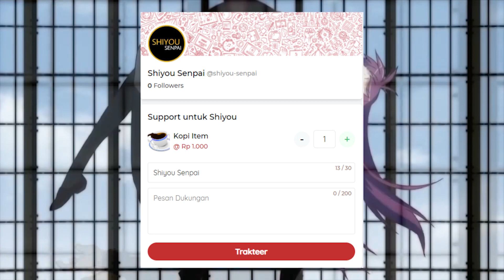KUY BAHAS SI ONEE-CHAN ARA ARA YANG BAKAL MUNCUL DI MOBUSEKA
Source: LN & WN Otome Game Sekai wa Mob ni Kibishi Sekai desu